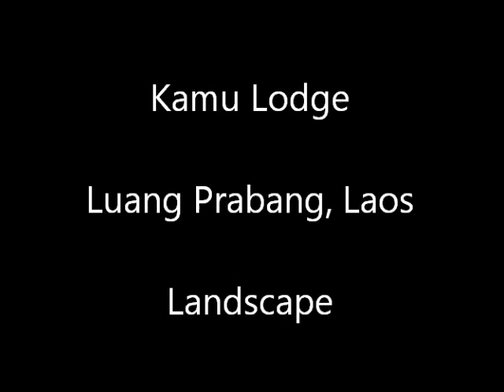Kamu Lodge - Greenery Scenes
Thirty kilometers upstream from Luang Prabang, the Mekong channels between the dramatic flanks of Lao hills, scenery that very well may be unrivalled in the river's 4,350-kilometer journey to the sea. In his book about a landmark journey from the river's source to its delta, modern explorer Edward Gargan describes this stretch of the Mekong this way: "Here, wrapped on both sides by jungle, sometimes dense, sometimes scrubbed by slash-and-burn agriculture, the wagon train of globalization had yet to venture."